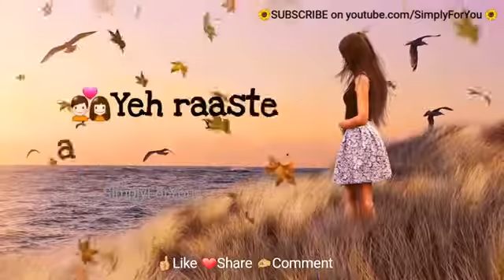MAIN PHIR BHI TUMKO CHAHUNGI - Whatsapp Status Video | Half Girlfriend | Love Whatsapp video